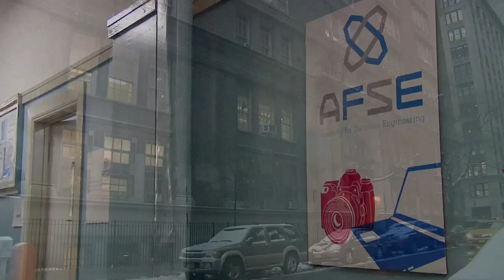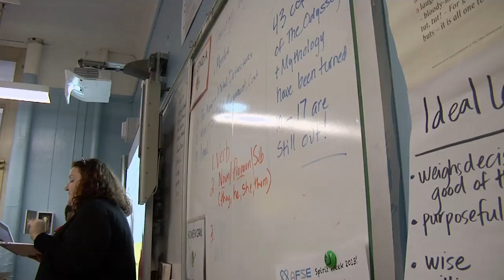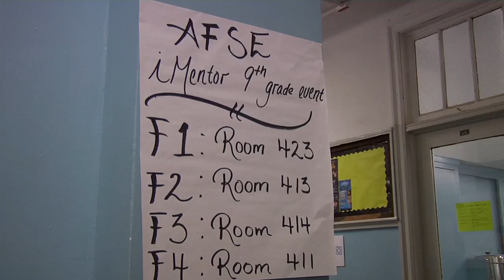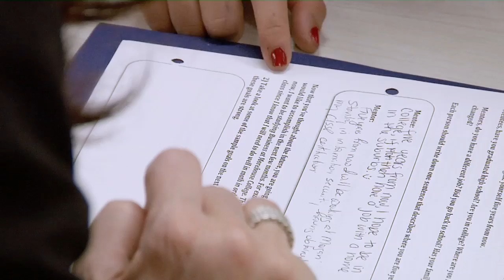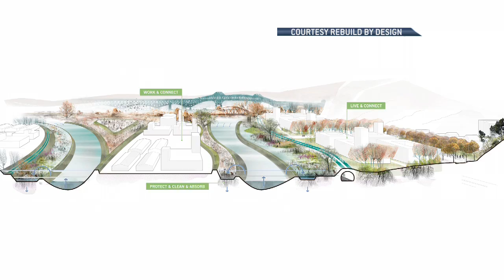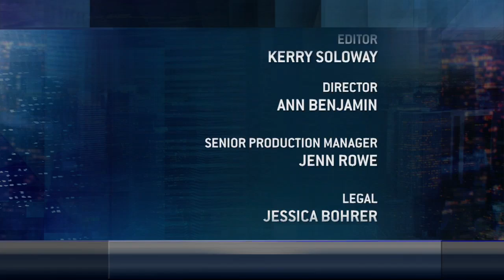MetroFocus Full Episode Jan. 23: iMentor, Judith Rodin, After Midnight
This edition of MetroFocus examines the success of mentoring in the public schools starting with a visit to the not yet two year-old Academy for Software Engineering near Union Square. Reporter Rick Karr shows us how the new public high school is incorporating the iMentor program into the curriculum.  It's a new approach to mentoring that combines face-to-face interaction with weekly emails and four-year long relationships with students. In a follow up interview, iMentor CEO Mike O'Brien tells MetroFocus host Rafael Pi Roman, "We're trying to partner with the schools that have the biggest college challenge, serving majority first-generation college students from low-income communities, and prove that those students can get into college and complete college at the same rates as their peers all across the country."

President of the Rockefeller Foundation, Judith Rodin, has some serious suggestions for New York Mayor Bill de Blasio to make the city more resilient and ready to withstand another Superstorm Sandy. The Rockefeller Foundation named New York as one of the first cities to be funded in the new 100 Resilient Cities Centennial Challenge, a project designed to help cities around the world implement urban resilience plans through technical support and funding for the cities to hire Chief Resilience Officers. Rodin recommends that de Blasio move quickly on this. "He absolutely must appoint a Chief Resilience Officer. Our resources will support that individual, and this is somebody who must have the capacity within City Hall to kind of bring all the silos together, knock the relevant heads that need to get knocked."

NJTV reporter Lauren Wanko has the story of veterans in New Jersey bringing a workhorse from the Vietnam War back to life. The veterans' mission to restore a 1964 Huey helicopter that served two tours is an opportunity to bond, and Marine Sergeant William Carolan told Wanko, "With this project and projects like this, it will help Americans realize what we've sacrificed and what the American people need to remember, so we don't repeat our past."

And what do the PBS Masterpiece series Downton Abbey and a Broadway musical have in common? Jazz.  It's 1922 on the British drama and jazz is becoming all the rage upstairs and downstairs. In "After Midnight," a new musical at the Brooks Atkinson Theatre, the story of the Harlem Renaissance comes to life with the music, history, and rhythm of jazz. Director and choreographer Warren Carlyle and principal dancer Karine Plantadit give us an inside look at what made jazz a sensation in the 1920's and 30's.

MetroFocus airs:

WLIW: Wednesday, 1/22 at 7:30pm

Thirteen: Thursday, 1/23 at 8:30pm

NJTV: Thursday,  1/23 at 10:30pm